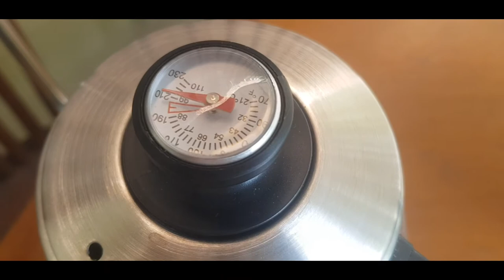DOUBLE SHOT EAST BLEND BIKIN KOPI SUSU 250 ML. BERANI COBA?